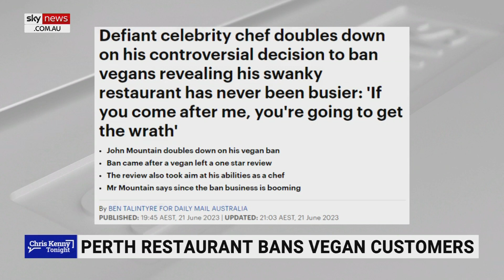Perth restaurant bans vegan customers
Celebrity chef John Mountain has banned vegans from his restaurant Fyre in Peth after receiving negative reviews from customers complaining about the lack of plant-based options.